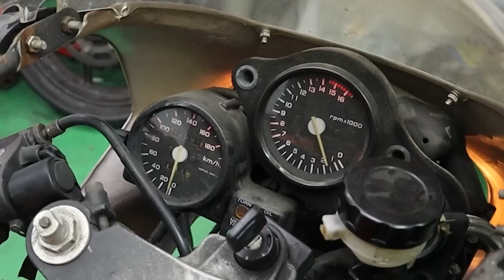壞引擎？又壞車？VFR400二次復活計劃？我的心底話。VFR400翻新計劃EP.8【魚皮搞#27】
部車又撻唔著，壞引擎? 點算好?